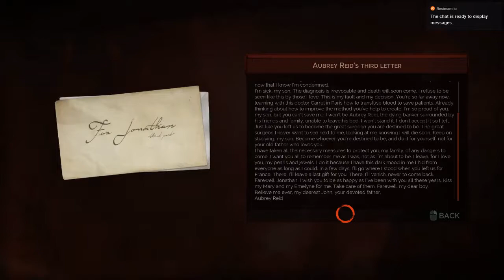Let's Play Vampyr Part 34 - Double Boss Fight!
And we find our last letter from dad. And dad. We find dad.

want to give me something while still getting something in return?

Vampyr is an action RPG by DONTNOD Entertainment that released on June 4th, 2018.